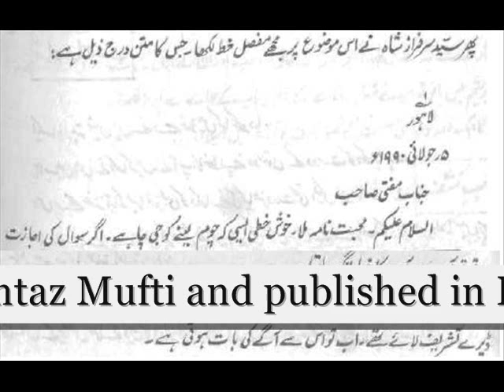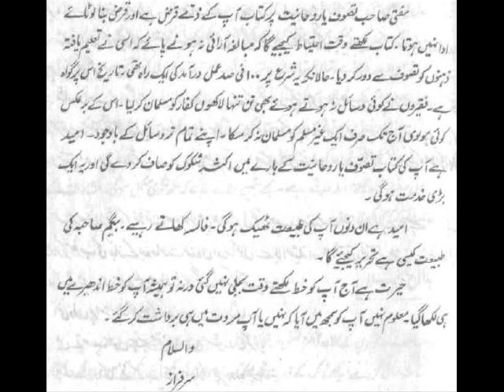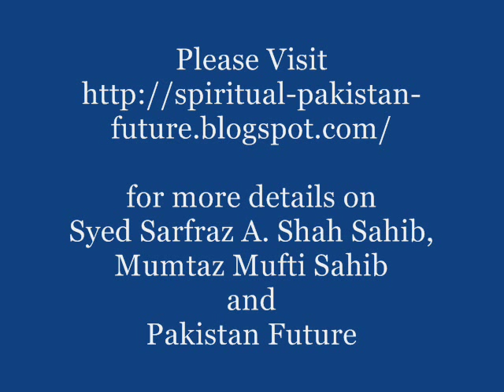Syed Sarfraz A. Shah Sahib's Letter to Mumtaz Mufti about Tasawwuf (Alakh Nagri)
Spiritual Scholar Syed Sarfraz A. Shah telling about his Letter to Mumtaz Mufti. Extract from his Lecture delivered on 11, 02-2007. for more details about Syed Sarfraz A. Shah and future of Pakistan.